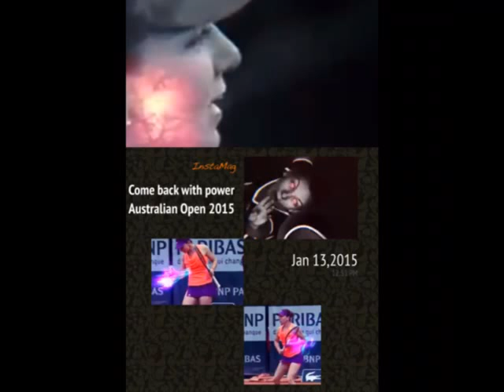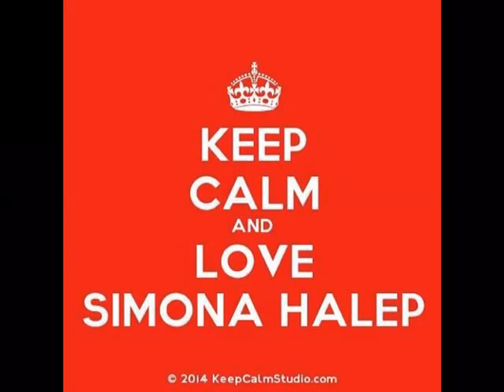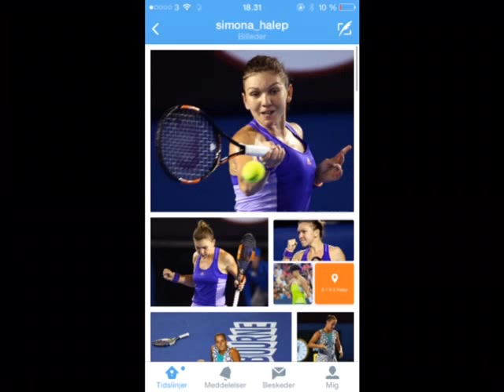Fan upload and with heart - WTA - no 1